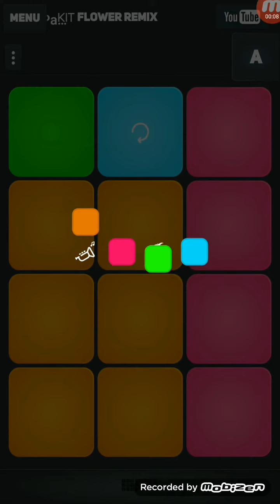Super Pads | Astronomania - coffin dance meme